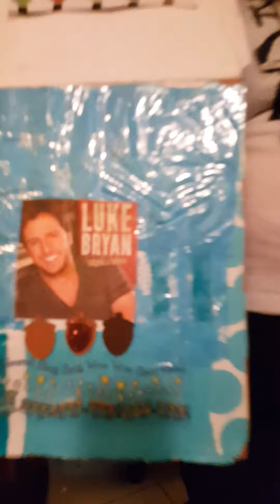My Best Friend Monique M. Palmore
My Best Friend  Is A huge fan of luke bryan she loves playing the guitar